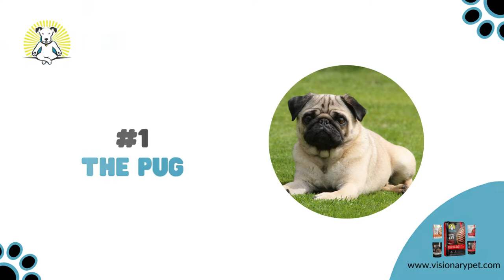Years of Breeding Ruined Popular Dog Breeds